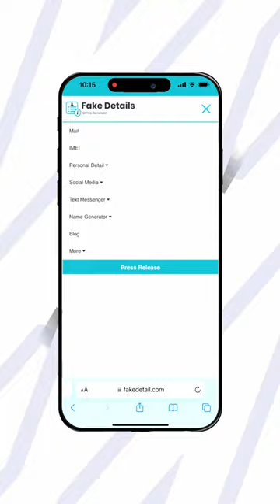اسکرین شات و رسید تقلبی چطوری میسازن ؟؟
این آموزش فقط جهت آگاهی شماست
باشد که به کارتون نیاد و استفاده نکنید و فقط آگاه تر شید
آموزش ساخت و طراحی رسید و چت مکالمه فیک و تقلبی با هوش مصنوعی ،سوالی دارید برام بنویسید 💙

 ترفند ها و تکنیک ها و آموزش های بیشتر ما در اینستاگرام و تیک تاک هست
مرسی همراه ما هستید
سوالی دارید حتما برامون بنویسید
دوستتون دارم زیاد
پیج اینستاگرام پگاه 👇

و ما یه کانال یوتیوب دیگه ام داریم درباره تغذیه و آشپزی و سفر ،اونجا هم خوشحال میشیم همراه ما باشید 💙👇

مرسی که همراه ما هستید و مرسی از لایک و کامنت شما